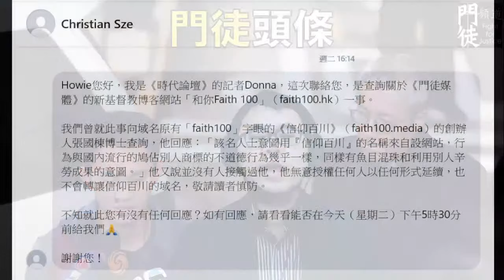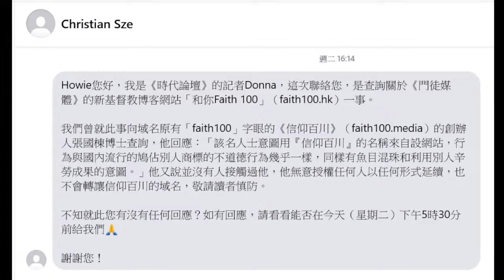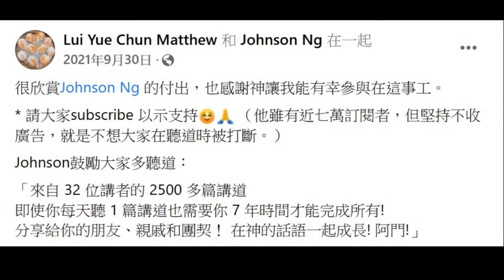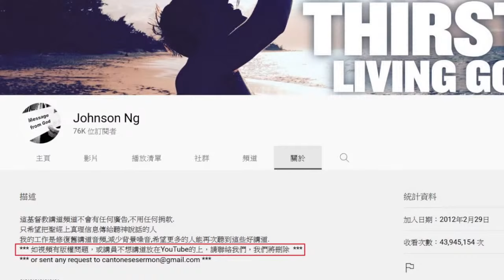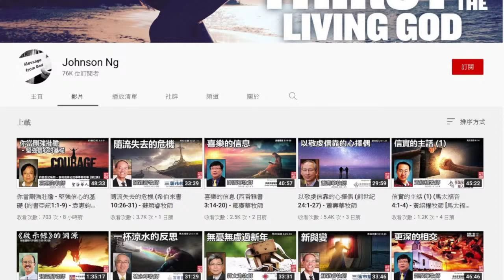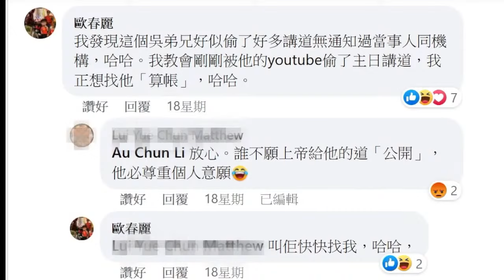[門徒頭條]補充回應時代論壇鳩佔商標報導/歐春麗批評Johnson Ng頻道偷教會講道錄音 Part 2 17/02/2022